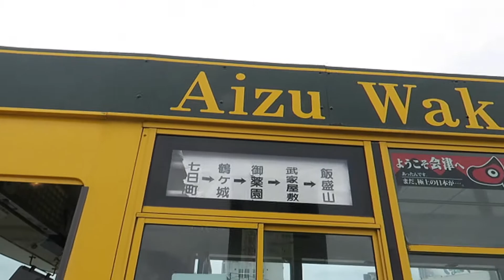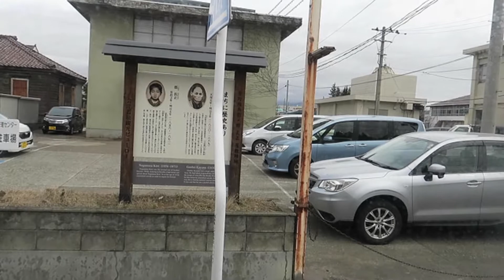会津バス まちなか周遊バス ハイカラさん 鶴ヶ城周辺 前方展望 と雪の会津の山並み 2018 3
市内循環バス ハイカラさん　乗車 北出丸大通り～鶴ヶ城周辺～徒の町付近と雪山風景

00:02　会津駅前 バス停
00:35　前方展望　車内アナウンス次 北出丸大通り
01:07　次 鶴ヶ城入口
02:18　次 鶴ヶ城北口
02:36　次 鶴ヶ城三の丸口 (県立博物館前)
04:23　次 文化センター前
04:54　次 市民会館　會津風雅堂前
06:30　次 小田垣
06:54　次 徒の町付近
07:09　御薬園　を後にするバス
07:16～　雪の会津の山並み

○撮 影 地
　福島県　会津若松市
○月　日
　March 20, 2018.